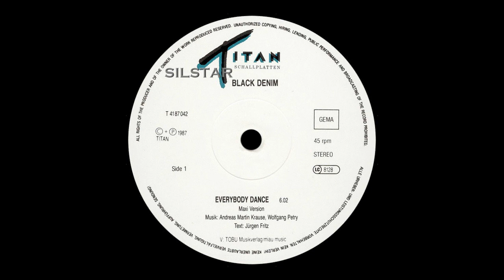Black Denim - Everybody Dance [HQSound][SYNTH-POP][1987]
Label:
Titan – T 4187042
Format:
Vinyl, 12", Maxi-Single, 45 RPM
Country:
Germany
Released:
May 1987
Genre:
Electronic
Style:
Synth-pop, Disco

Cover – Uschi Ackermann
Producer – Andreas Martin Krause*, Jürgen Fritz